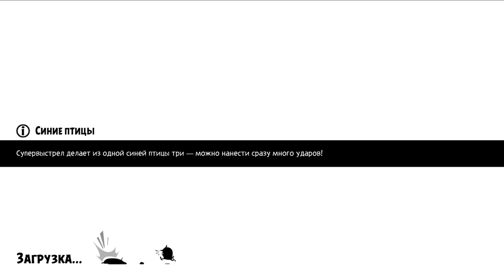Angry Birds Evolution lp #10 Событие Супертренер, Мастер Чудо-Птица и Мутировавшие БЭКОН ХЭДС везде!